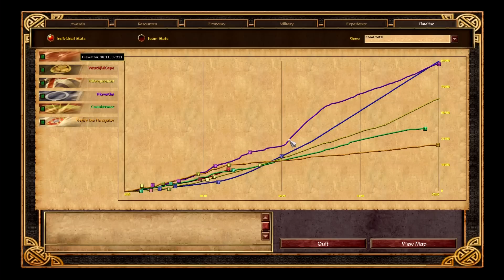Let's Skirmish: Age of Empires 3 w/Friends 29:3 - (Expert)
Playing Age of Empires 3: Asian Dynasties with mboyguyman and wrathfulcape (expert)